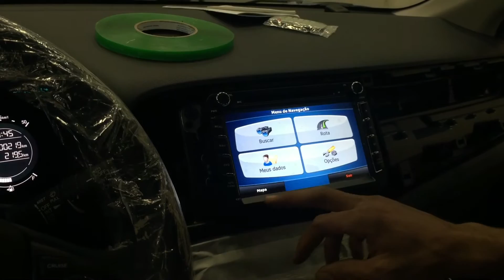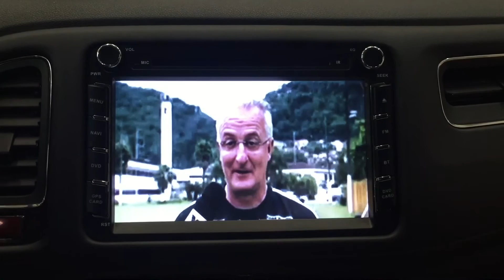Central Multimídia Honda hr-v hrv - Auto330 acessórios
Kit Multimídia original Honda Hr-v.
Sinal Full HD, desbloqueio, GPS, comando originais no voltante.